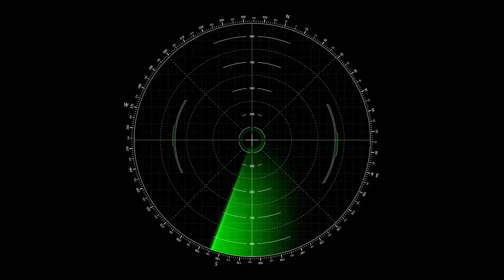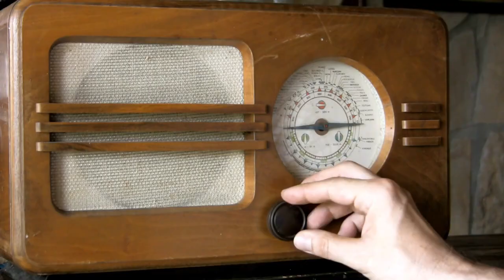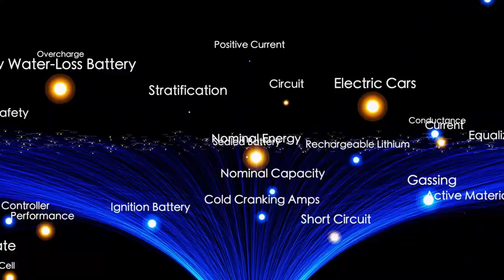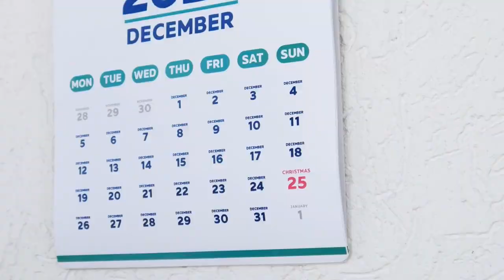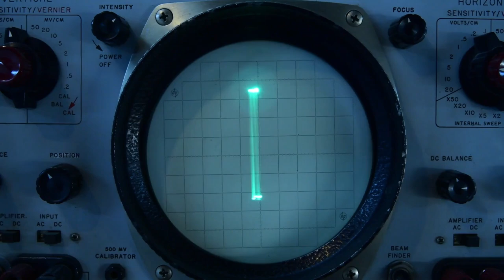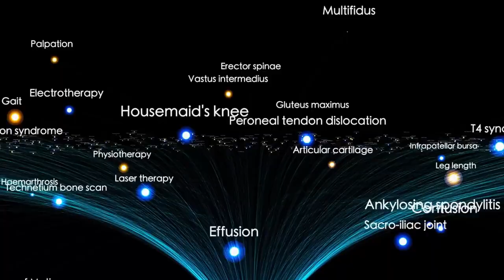NASA Officials Saw 3I/ATLAS Is Preparing To Land On Earth… New Data Reveals